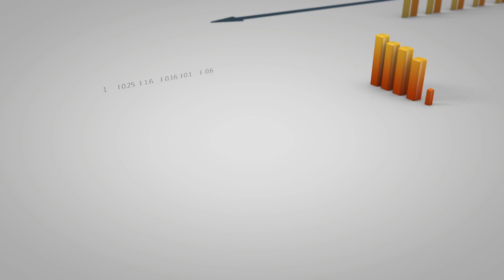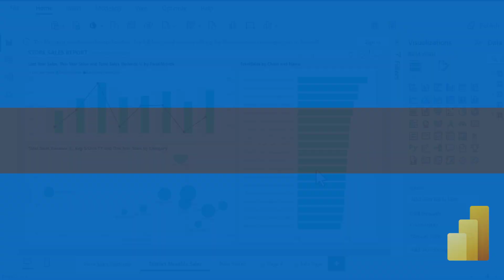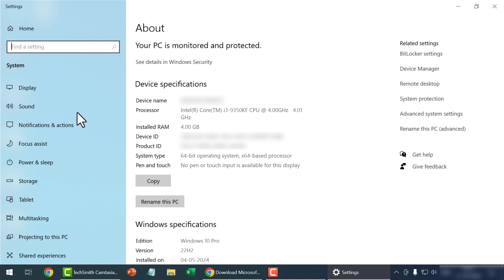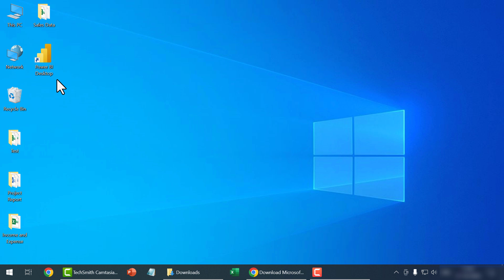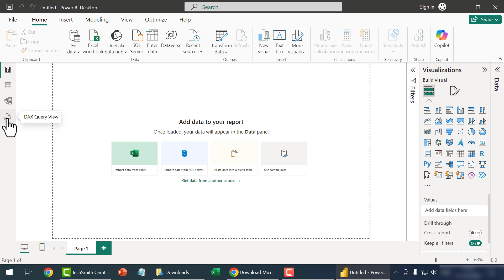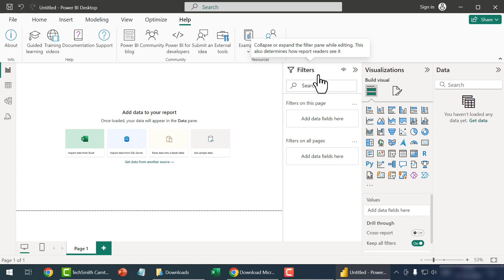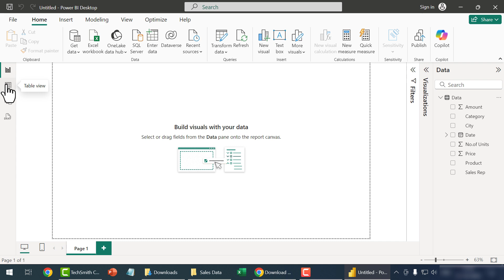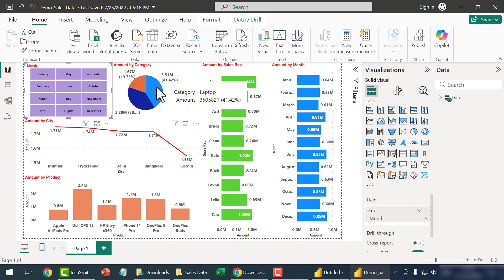Power BI for Beginners - Malayalam Tutorial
മൈക്രോസോഫ്റ്റ് പവർ ബിഐ പഠിക്കാം, മലയാളത്തിൽ.
Microsoft Power BI is a business intelligence and data visualization tool developed by Microsoft. It enables users to connect to various data sources, transform and analyze data, and create interactive reports and dashboards that provide insights for decision-making. Power BI is widely used for visualizing data trends, monitoring business performance, and sharing insights across teams or organizations.

Microsoft Power BI - Intro (0:00)
1. What is Power BI? | എന്താണ് മൈക്രോസോഫ്റ്റ് പവർ ബി.ഐ | (0:17)
2. Power BI - Job Opportunities | പവർ ബി.ഐ യുടെ  ജോലി സാധ്യതകൾ (0:55)
3. Power BI Analyst - Salary | പവർ ബി.ഐ സ്പെഷ്യലിസ്റ്റിന്റെ സാലറി (1:42)
4. Power BI Desktop - Installation | കമ്പ്യൂട്ടറിൽ പവർ ബി.ഐ ഇൻസ്റ്റാൾ ചെയ്യുന്നതെങ്ങനെ? (2:02)
5. Import Data into Power BI | പവർ ബി.ഐ യിലേക്ക് ഡേറ്റ ഇമ്പോർട്ട് ചെയ്യുന്നതെങ്ങനെ? (6:53)
6. Power BI Sales Dashboard - Demo | പവർ ബി.ഐ സെയിൽസ് ഡാഷ്‌ബോർഡ് (8:20)

മൈക്രോസോഫ്റ്റ് എക്സൽ കോഴ്സിൽ എൻറോൾ ചെയ്യുന്നതിന് വേണ്ടിയുള്ള ലിങ്ക് ...

Microsoft Word Beginner to Professional കോഴ്സിൽ എൻറോൾ ചെയ്യുന്നതിന് വേണ്ടിയുള്ള ലിങ്ക് ...

📊 Think Like an Analyst: Books That Helped Me
📚 Mind-Opening Reads You Can’t Miss